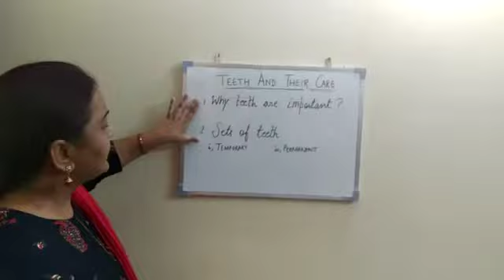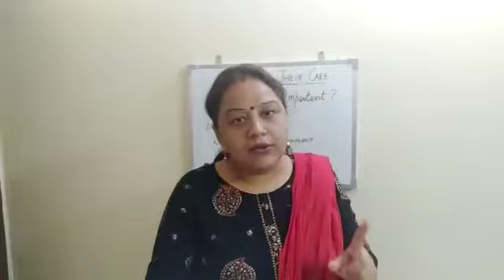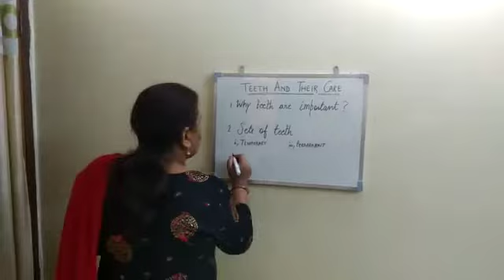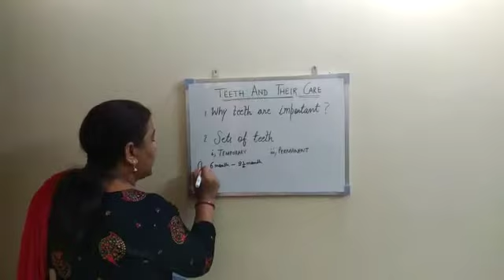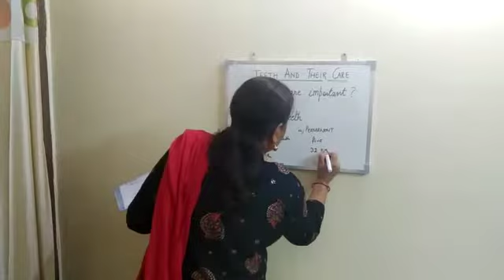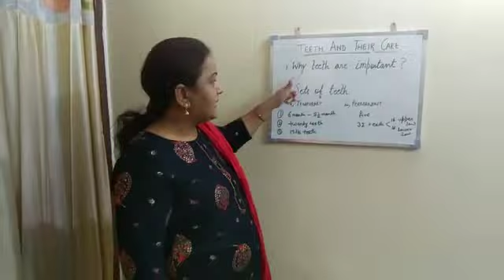Class-4th, Science, Ch-2 - Teeth and their care, Part - 1